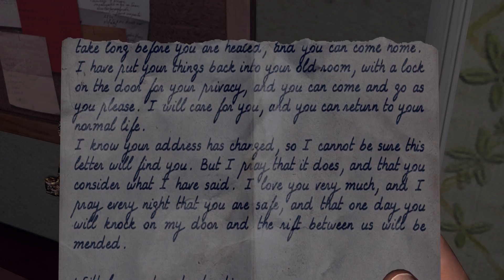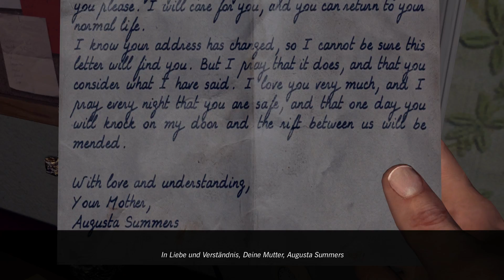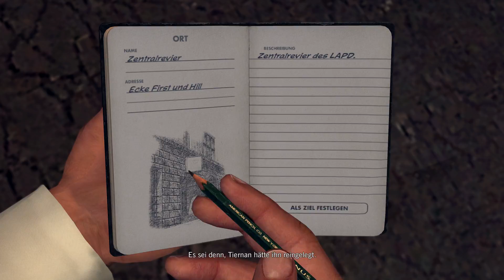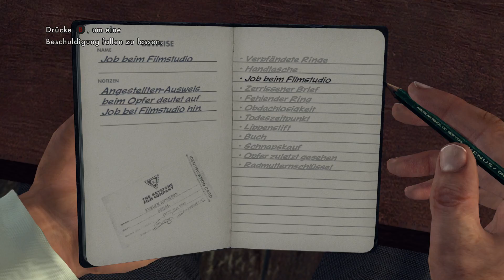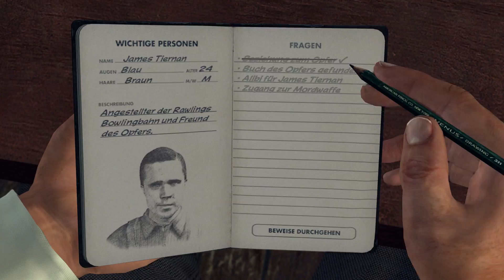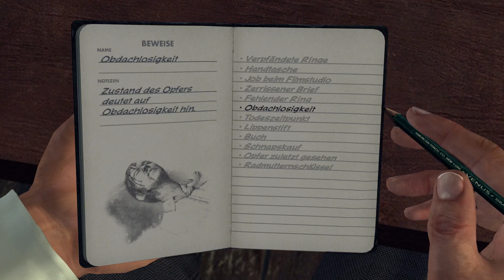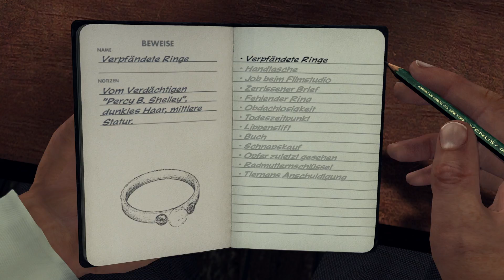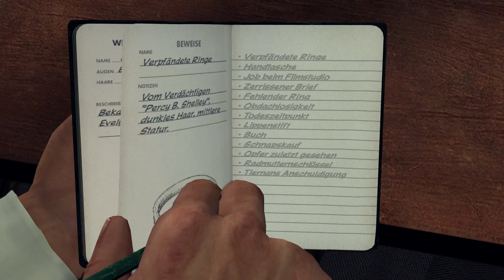Let's Play L A Noire Remake [28] Schwierige Entscheidung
Kanal
Schaut bei meinen anderen Projekten vorbei und lasst einen Like oder Abo da :)

Sozial

Channel

Ihr wollt mich Unterstützen ? Dann spendet einen kleinen Betrag :)